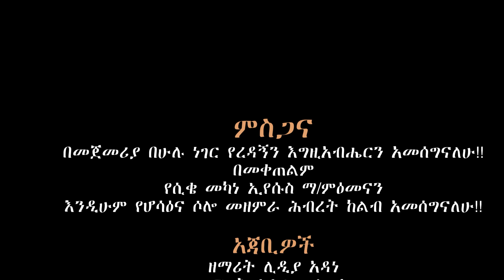ተለቀቀ **በዋውኮ ወንጌል** አዲሱ የዘመሪ አደነ በቀለ 25 October 2023